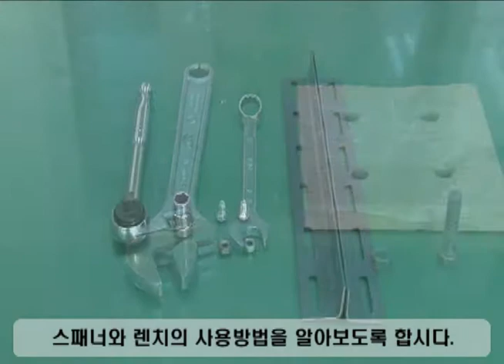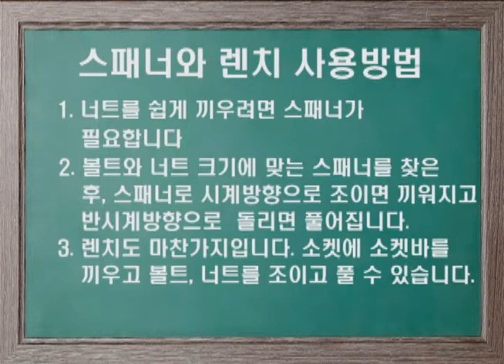스패너와 렌치 사용방법